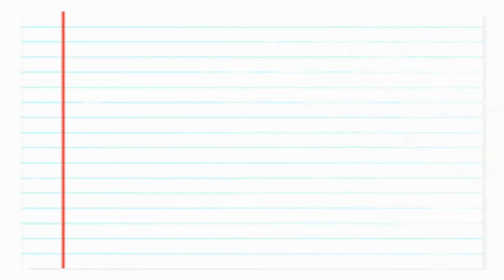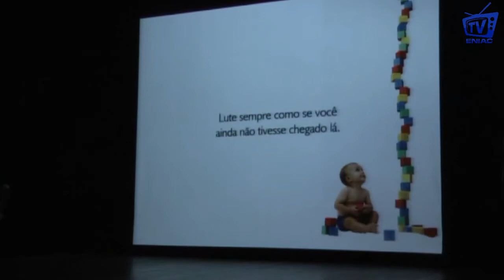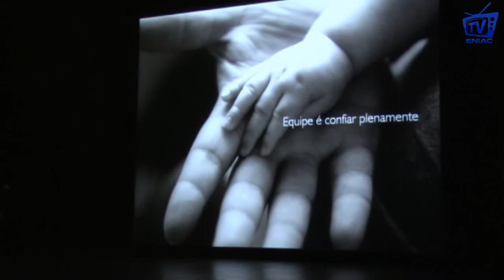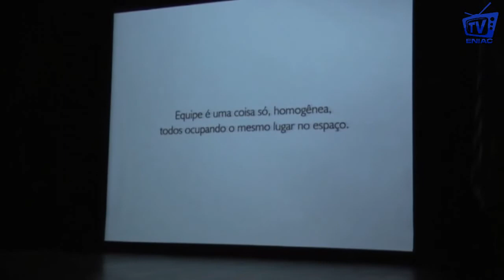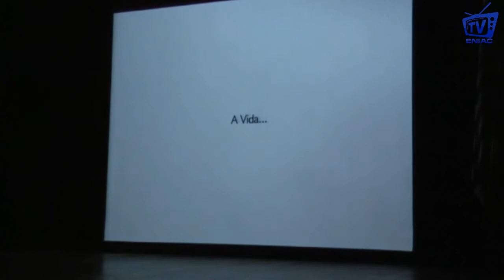6ª Semana Cultural - Eniac - EMPREGABILIDADE NOS TEMPOS ATUAIS - Parte 01.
Palestra sobre "EMPREGABILIDADE NOS TEMPOS ATUAIS", ministrada por Eduardo Marostica na 6ª Semana Cultural do Colégio e Faculdade Eniac 2009. Parte 01.